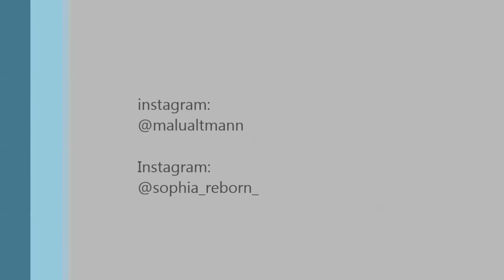rotina matinal da Sophia----- Malu Altmann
Oi, eu sou a Malu, tenho10  anos. Aqui vocês vão encontrar resenhas de brinquedos, vlogs, comprinhas, makes, desafios, culinária, yoga, hobbies, coisas que eu gosto e vou compartilhar com vocês!